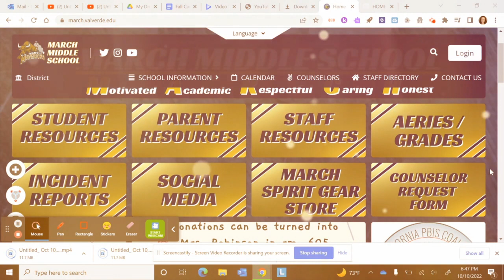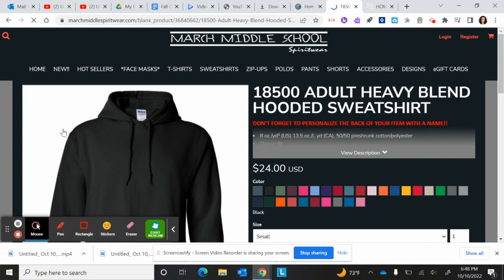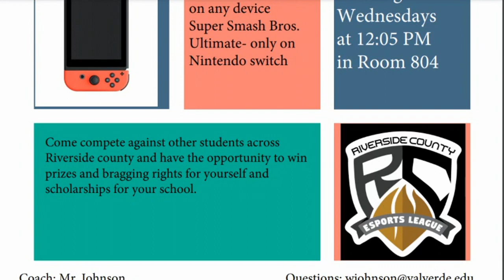Morning Announcements 10/17-10/21